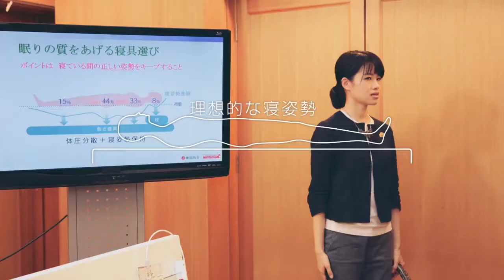石川祐希｜Buona Notte｜Yuki Ishikawa【 CM 】2017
中央大学男子バレーボール部×「ボナノッテ」スペシャルWEBムービー